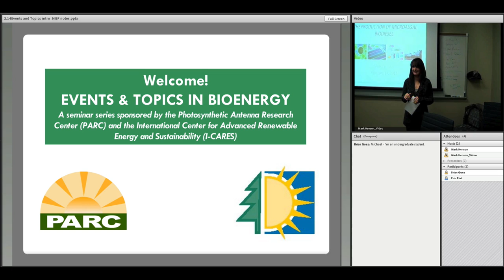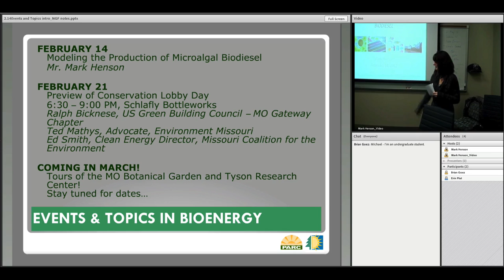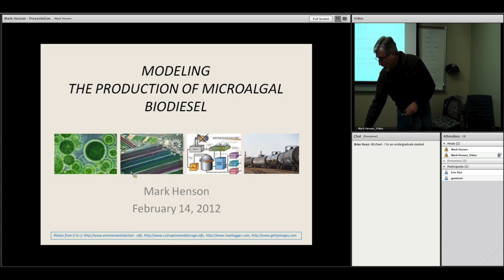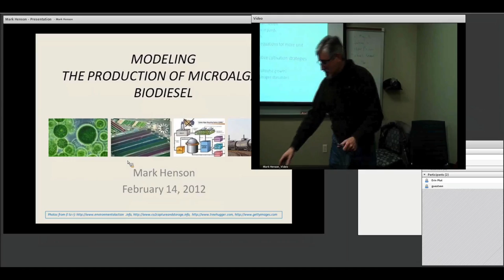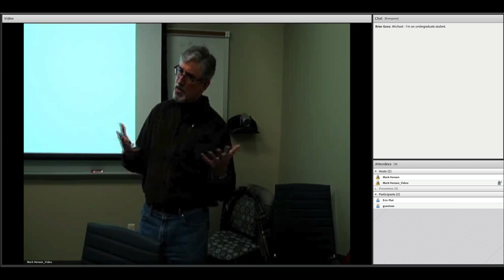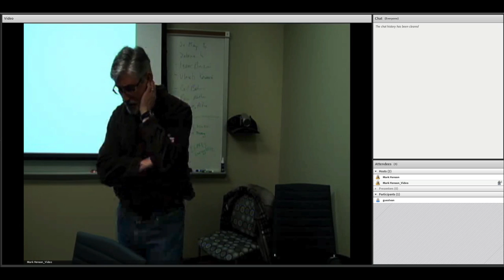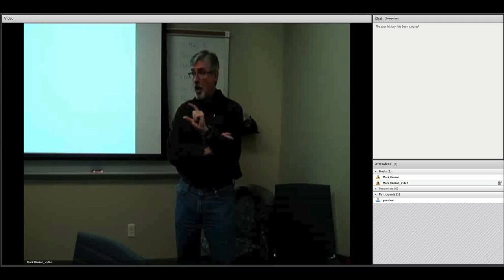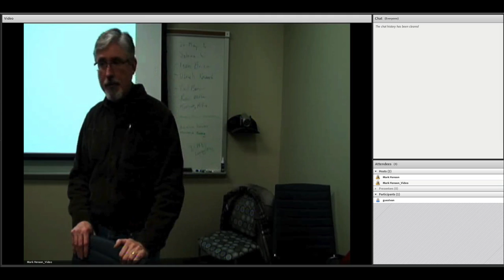Mark Henson - "Modeling the Production of Microalgal Biodiesel"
The Events & Topics in Bioenergy series presents "Modeling the Production of Microalgal Biodiesel" featuring Dr. Mark Henson.

PARC, located at Washington University in St. Louis, is part of the Department of Energy's Energy Frontier Research Center (EFRC) program.